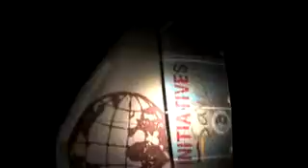ProgresoHoy.com Ganadores Ruta del Chocolate